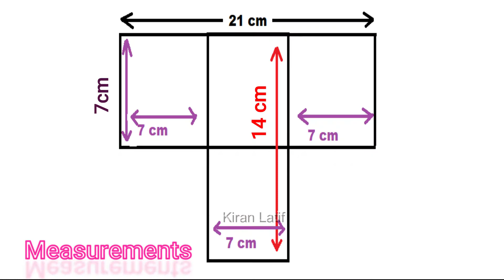Heart lock accordion card Tutorial | Accordion Card For Scrapbook -Explosion box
Heart lock accordion card Tutorial| Heart Lock Card | Accordion Card For Scrapbook -Explosion box by Kiran Latif

How to make some decorations?
In this clip I’ll show You step by step how to make a handicraft.

art,
artist,
craft,
crafting,
card making,
creative cards,
unique cards,
valentine,
anniversary,
birthday,
love,
gf,
bf,
girlfriend,
boyfriend,
heart,
easy,
easy cards,
how to,
heart lock card,
heart lock card template,
heart lock card making,
heart lock greeting card,
heart lock accordion card,
heart lock accordion card step by step,
cards for boyfriend,
cards for boyfriend handmade,
cards for boyfriend birthday,
cards for boyfriend on anniversary,
valentines day cards handmade,
valentines day card ideas,
tutorial,
diy,
explosion box,
scrapbook,
photo album,
srushti,
patil,
srushti patil,
gift,
surprise,
5 minutes crafts,
sucraft,
rajnis craftivity,
paper folds,